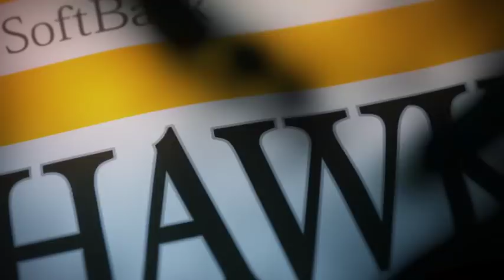ホークス公式 5月31日vs楽天イーグルス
福岡ソフトバンクホークス 5月31日vs楽天イーグルスのダイジェスト動画です。